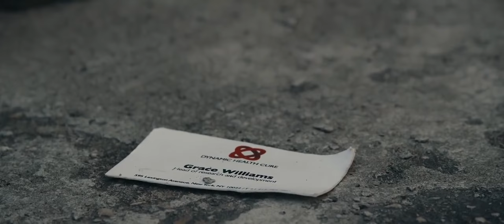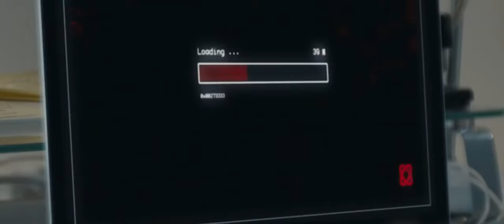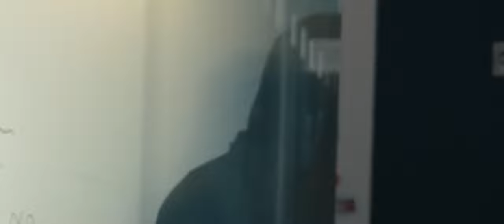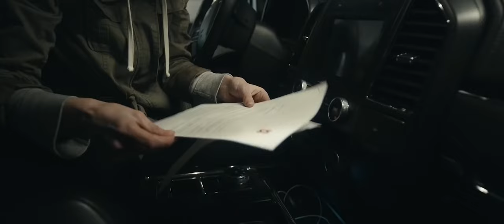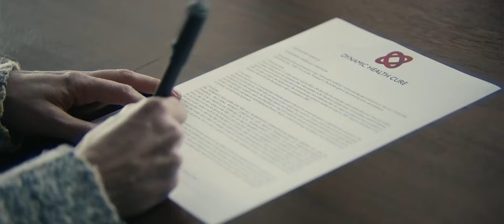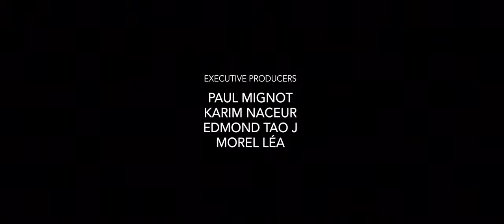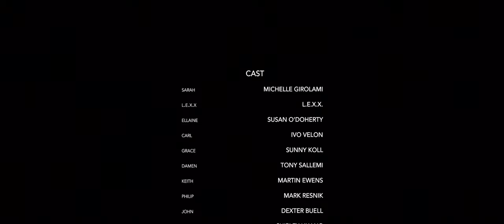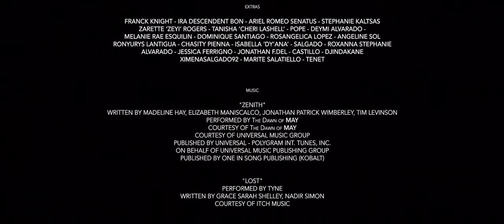FILM ACTIUNE 2021 SUBTITRAT IN ROMANA - IMPLANTED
Sarah, o tânără care se luptă și trăiește în Brooklyn, acceptă să se ofere voluntară ca subiect de testare experimentală pentru o companie farmaceutică numită Dynamic Health Cure pentru a fi implantată cu nanocipul LEXX. Sarah speră că banii primiți pentru participarea ei îi vor rezolva problemele financiare și o vor ajuta să aibă grijă de mama ei care are Alzheimer. Un nanocip este implantat în cortexul ei cerebral. Este proiectat cu tehnologie de inteligență artificială pentru a prelua controlul asupra corpului la începutul oricărei boli sau afecțiuni. Când implantul devine sinistru și îi ordonă să comită crime, Sarah este cufundată într-o spirală criminală cu o singură alegere: să trăiască sau să moară.